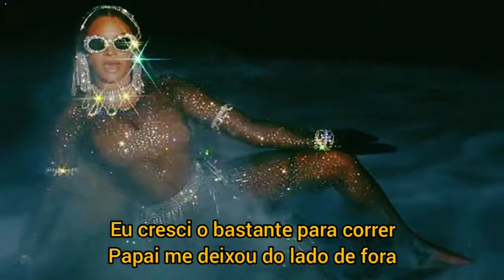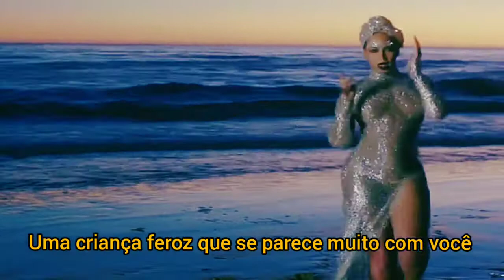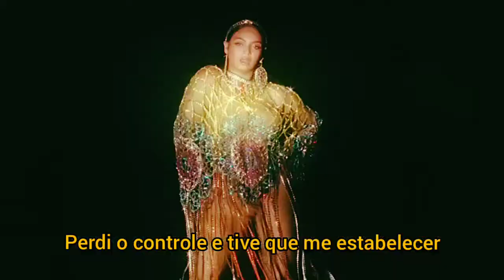Beyoncé - Find Your Way Back (LEGENDADO)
Find Your Way Back está presente no álbum THE GIFT (2019), é um álbum com trilhas sonoras do novo remake do filme "O Rei Leão"